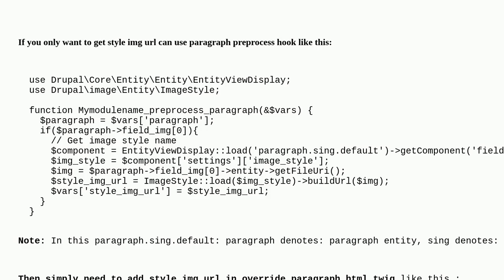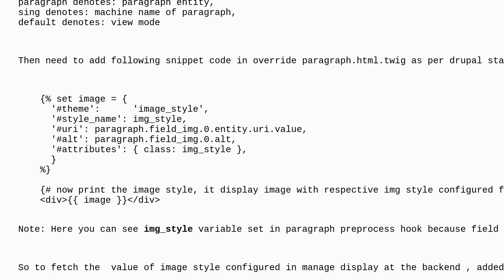Drupal: How do I get the image URL with the same style setting in Manage Display?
How do I get the image URL with the same style setting in Manage Display?

A special thanks goes out to the community

  paragraphs theming 10